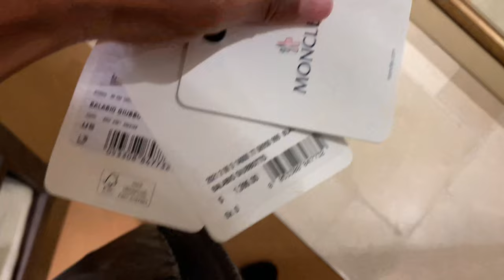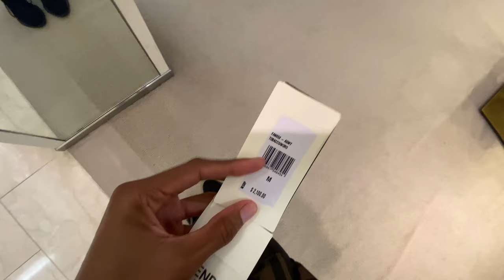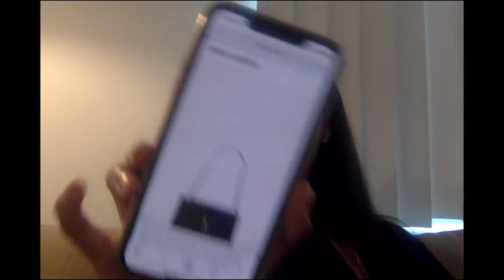ATLANTA LUXURY SHOPPING VLOG | fall luxury designer haul + my first ysl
*in store:
versace heels
gucci sneakers
gucci jelly sandals
prada loafers
alexander mcqueen boots
bottega short boots
bottega puddle boots
balenciaga sock boot
balenciaga high top
balenciaga sneaker
balenciaga sandal
fendi shearling bucket bag
balenciaga crop sweater
balenciaga sweater
moncler hooded vest
moncler shawl
fendi jacket

*what i got:
ysl bag
bottega boots
fendi jacket
work with me:
➤ glute guides | BuildwithL.com
*discounts:
➤ cash back on gas | use “LAUREN99282” for 20 cents off each gallon